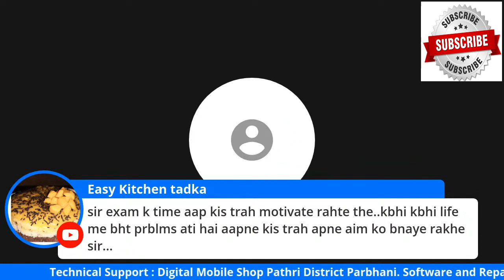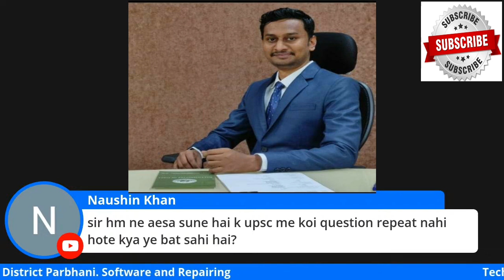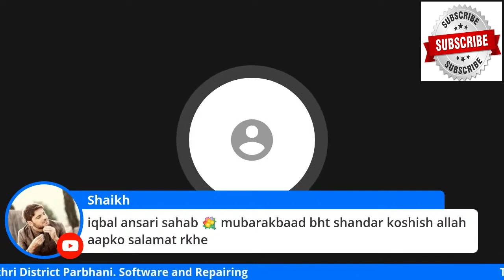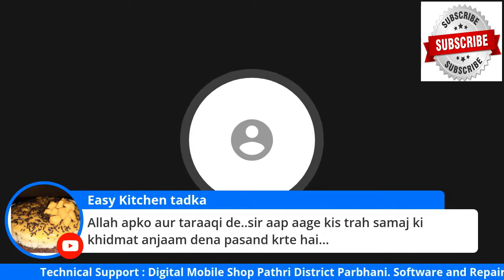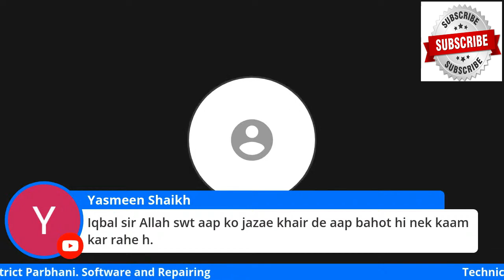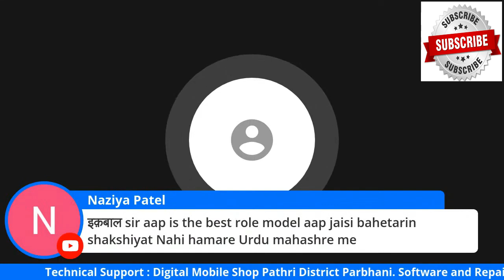Live Mission UPSC MPSC Aasim Khan Rank 558 | Host Iqbal Ansari